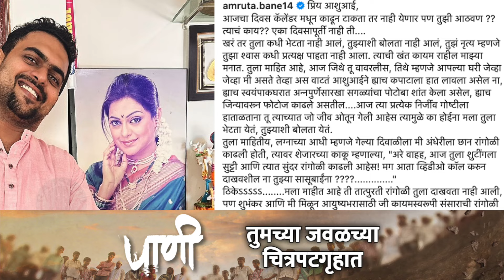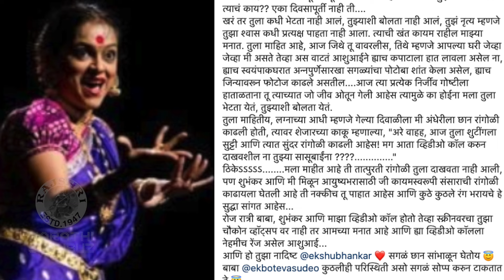सुनेची अश्विनी एकबोटेंसाठी भावूक पोस्ट | Amruta Bane's Emotional Post For Ashwini Ekbote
दिवंगत अभिनेत्री अश्विनी एकबोटे यांच्या सुनेने म्हणजेच अभिनेत्री अमृता बनेने अश्विनी यांच्या आठवणीत एक भावूक पोस्ट सोशल मीडियावर शेअर केली आहे.